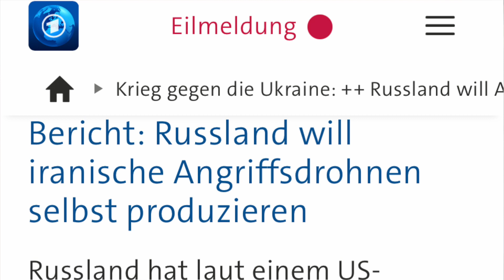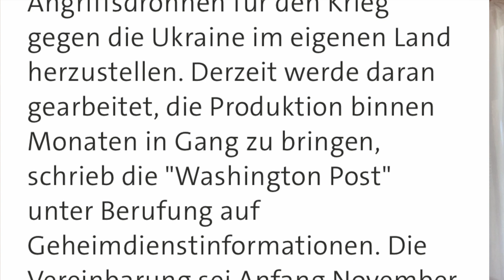US-Medien: Iranische Drohnen bald in Russland produziert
Die berühmt berüchtigten Kamikaze-Drohnen aus dem Iran sollen nun, laut US-Medienberichten schon bald in Russland direkt produziert werden.